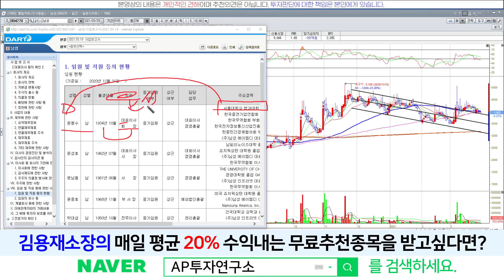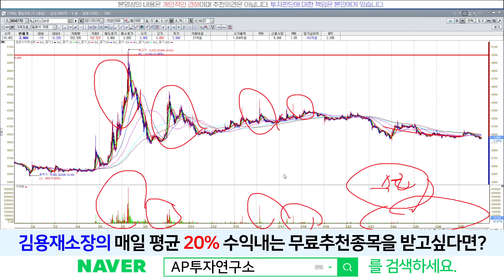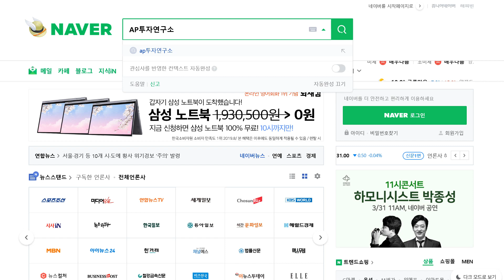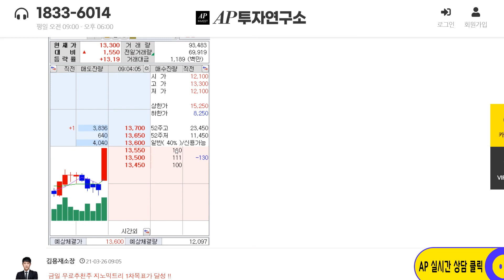남성(004270) - 돌려나갈 것인가.. 밀려 내려올 것인가? 중요한 변곡점!!